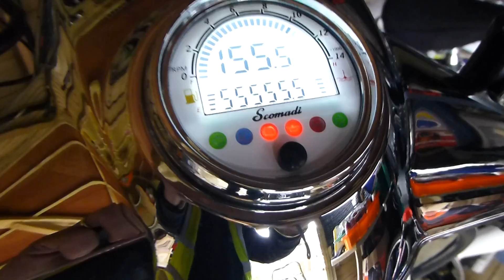00000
pm immobiliser on scomadi tl200,dont seem to work properly